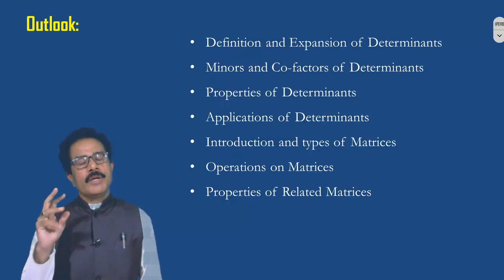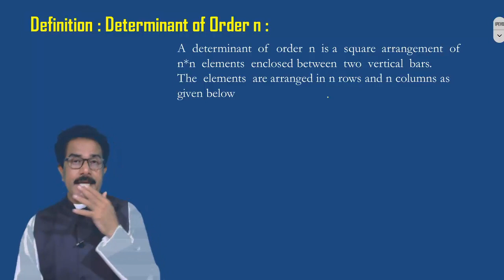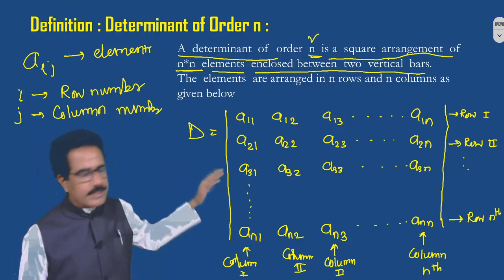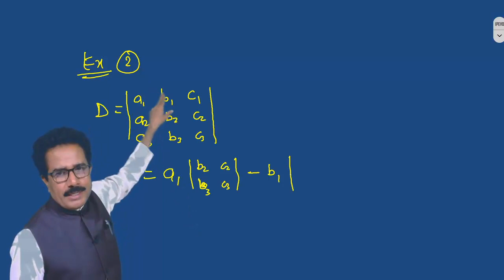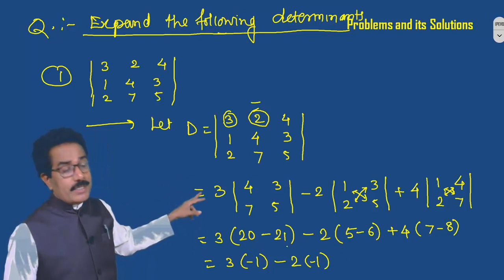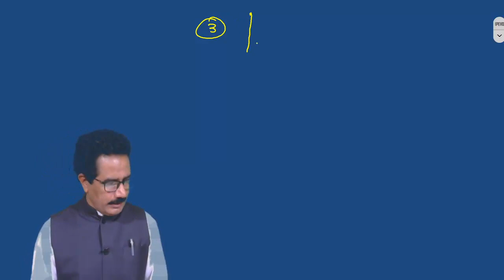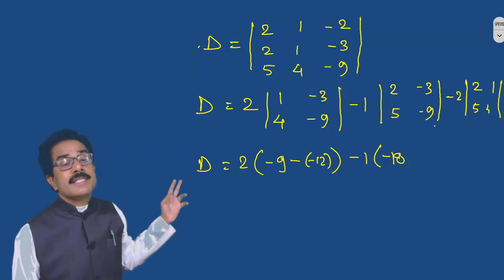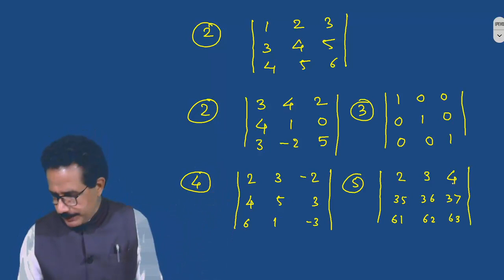Math | Determent and Matrices I Expansion of Determinants of Order 3 | Lect. 2 | Dr. S. S. Bellale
Standard Math 11#B. Sc. M. Sc.
Definition and Expansion of Determinants,
Minors and Co-factors of Determinants,
Introduction and types of Matrices,
Operations on Matrices,
Properties of Related Matrices,